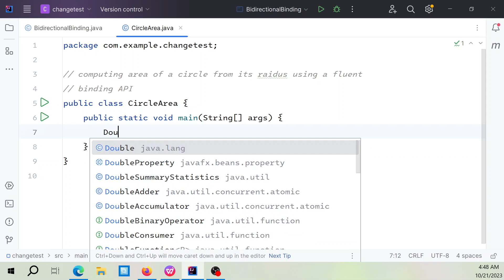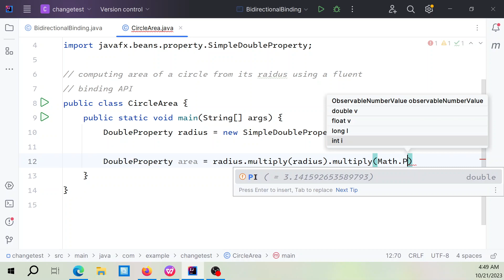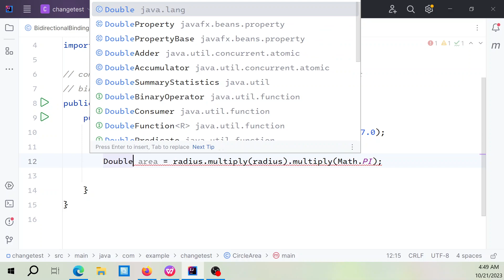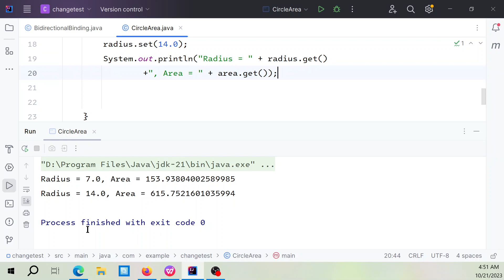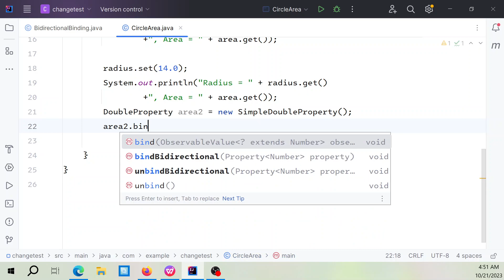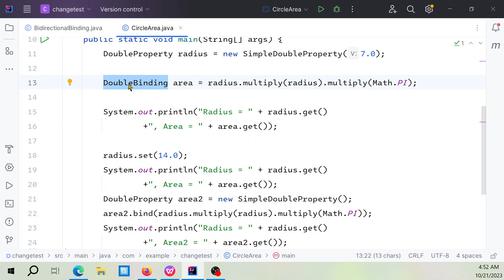DoubleBinding vs DoubleProperty, Learn JavaFX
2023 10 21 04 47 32

The High-Level Binding API

The NumberExpression Interface
The NumberExpression interface contains several convenience methods to create bindings using a fluent
style. It has over 50 methods, and most of them are overloaded. These methods return a Binding type
such as NumberBinding, BooleanBinding, and so on. Table 2-2 lists the methods in the NumberExpression
interface. Most of the methods are overloaded. The table does not show the method arguments.
Table 2-2. Summary of the Methods in the NumberExpression Interface
Method Name Return Type Description
add()
subtract()
multiply()
divide()
NumberBinding These methods create a new NumberBinding that
is the sum, difference, product, and division of
the NumberExpression, and a numeric value or an
ObservableNumberValue.
greaterThan()
greaterThanOrEqualTo()
isEqualTo()
isNotEqualTo()
lessThan()
lessThanOrEqualTo()
BooleanBinding These methods create a new BooleanBinding that stores
the result of the comparison of the NumberExpression and
a numeric value or an ObservableNumberValue. Method
names are clear enough to tell what kind of comparisons
they perform.
negate() NumberBinding It creates a new NumberBinding that is the negation of the
NumberExpression.
asString() StringBinding It creates a StringBinding that holds the value of the
NumberExpression as a String object. This method also
supports locale-based string formatting.
The methods in the NumberExpression interface allow for mixing types (int, long, float, and double)
while defining a binding, using an arithmetic expression. When the return type of a method in this interface
is NumberBinding, the actual returned type would be of IntegerBinding, LongBinding, FloatBinding, or
DoubleBinding. The binding type of an arithmetic expression is determined by the same rules as the Java
programming language. The results of an expression depend on the types of the operands. The rules are as
follows:
•  If one of the operands is a double, the result is a double.
•  If none of the operands is a double and one of them is a float, the result is a float.
•  If none of the operands is a double or a float and one of them is a long, the result
is a long.
•  Otherwise, the result is an int.
Consider the following snippet of code:
IntegerProperty x = new SimpleIntegerProperty(1);
IntegerProperty y = new SimpleIntegerProperty(2);
NumberBinding sum = x.add(y);
int value = sum.intValue();
Chapter 2 ■ Properties and Bindings
The number expression x.add(y) involves only int operands (x and y are of int type). Therefore,
according to the preceding rules, its result is an int value, and it returns an IntegerBinding object. Because
the add() method in the NumberExpression specifies the return type as NumberBinding, a NumberBinding
type is used to store the result. You have to use the intValue() method from the ObservableNumberValue
interface. You can rewrite the preceding snippet of code as follows:
// Casting to IntegerBinding is safe
IntegerBinding sum = (IntegerBinding)x.add(y);
int value = sum.get();
The NumberExpressionBase class is an implementation of the NumberExpression interface. The
IntegerExpression class extends the NumberExpressionBase class. It overrides methods in its superclass to
provide a type-specific return type.
The program in Listing 2-11 creates a DoubleBinding that computes the area of a circle. It also creates a
DoubleProperty and binds it to the same expression to compute the area. It is your choice whether you want
to work with Binding objects or bound property objects. The program shows you both approaches.
Listing 2-11. Computing the Area of a Circle from Its Radius Using a Fluent Binding API
// CircleArea.java
package com.jdojo.binding;
import javafx.beans.binding.DoubleBinding;
import javafx.beans.property.DoubleProperty;
import javafx.beans.property.SimpleDoubleProperty;
public class CircleArea {
 public static void main(String[] args) {
 DoubleProperty radius = new SimpleDoubleProperty(7.0);
 // Create a binding for computing area of the circle
 DoubleBinding area =
 radius.multiply(radius).multiply(Math.PI);
 System.out.println("Radius = " + radius.get() +
 ", Area = " + area.get());
 // Change the radius
 radius.set(14.0);
 System.out.println("Radius = " + radius.get() +
 ", Area = " + area.get());
 // Create a DoubleProperty and bind it to an expression
 // that computes the area of the circle
 DoubleProperty area2 = new SimpleDoubleProperty();
 area2.bind(radius.multiply(radius).multiply(Math.PI));
 System.out.println("Radius = " + radius.get() +
 ", Area2 = " + area2.get());
55
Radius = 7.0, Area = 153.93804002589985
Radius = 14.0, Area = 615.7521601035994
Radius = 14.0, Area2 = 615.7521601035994